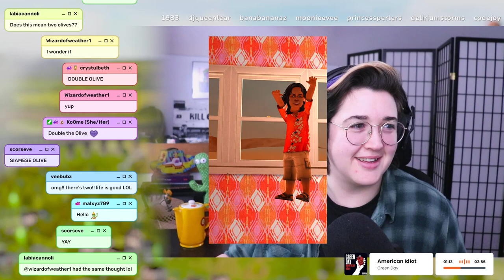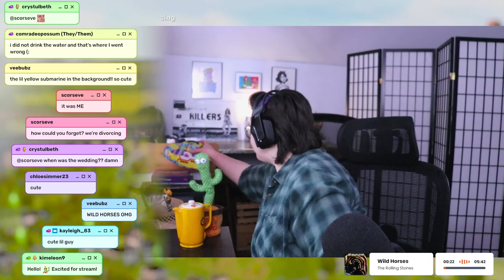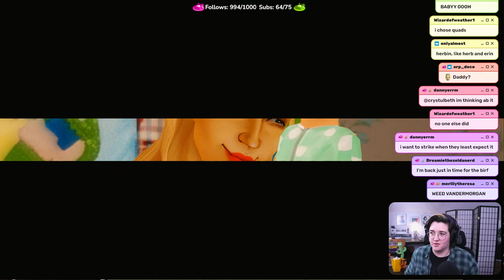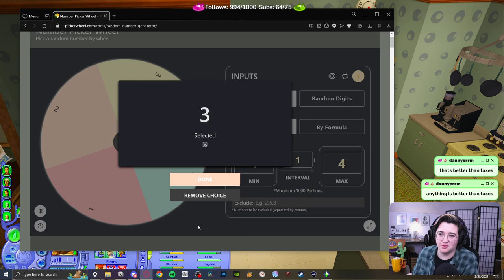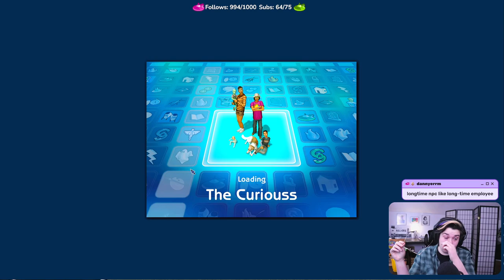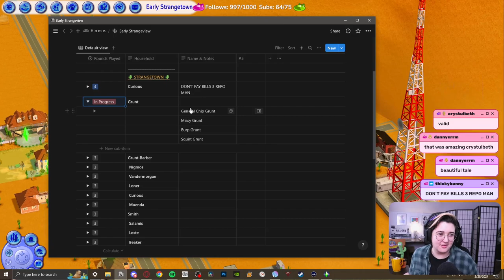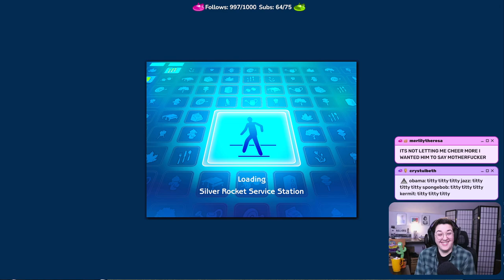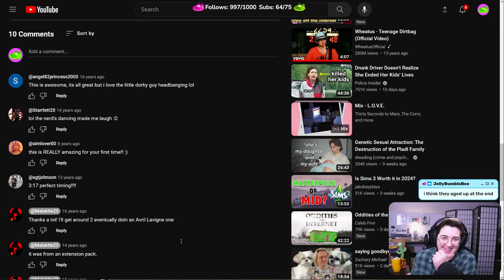The Curious siblings will prevail!!! | Early Strangeview Gameplay (Round 4)